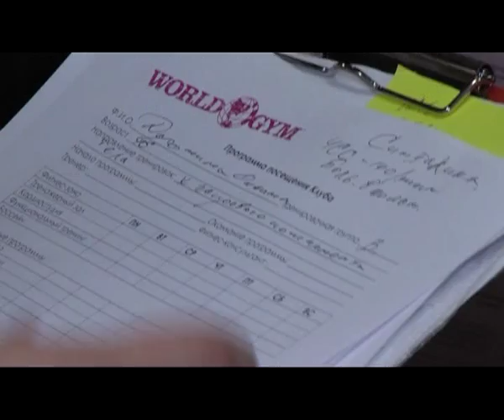Что покупаем. 01.11.16